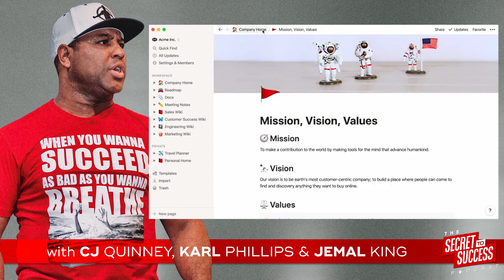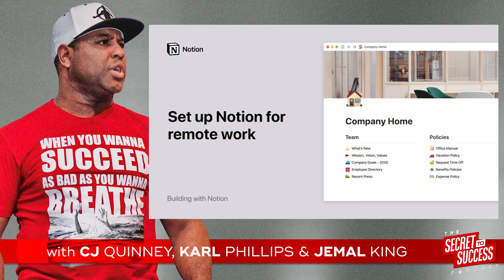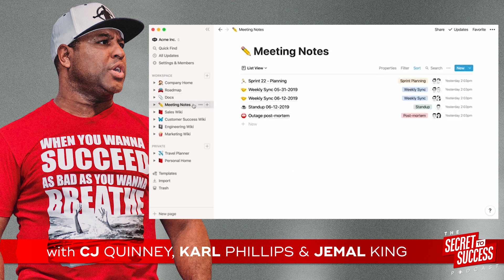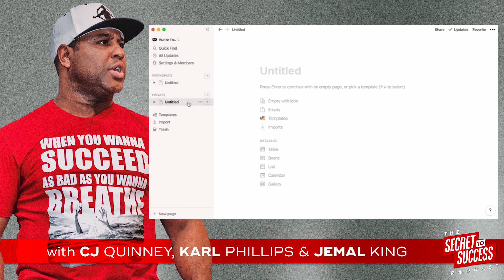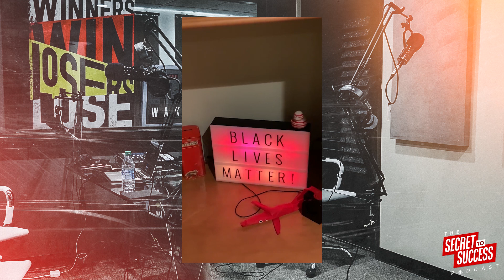S2S Episode 232 Lunch and Learn